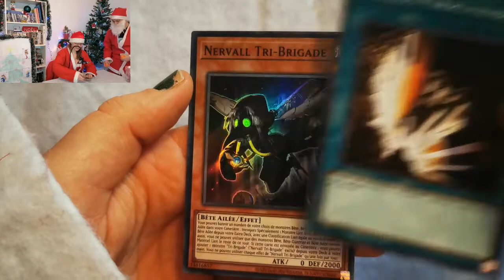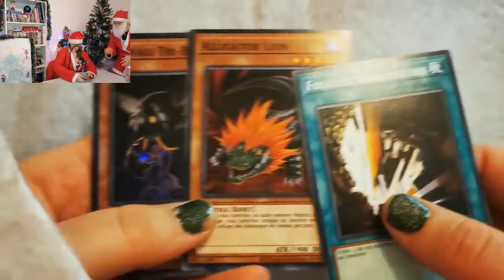YUGI'NOËL #20 - CALENDRIER DE L'AVENT !